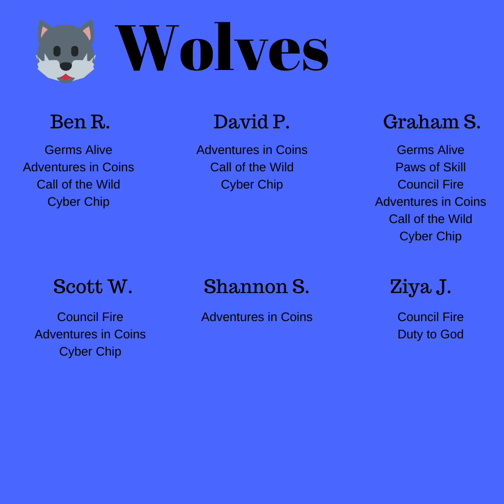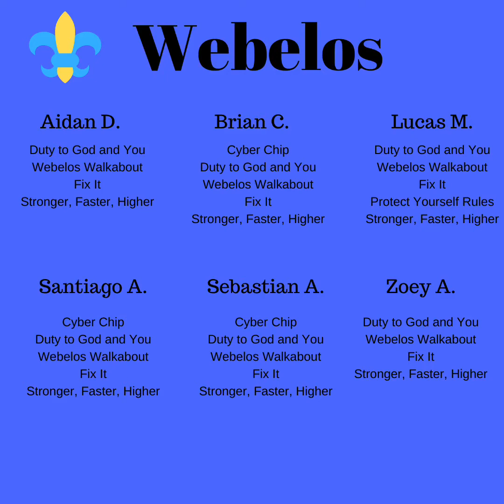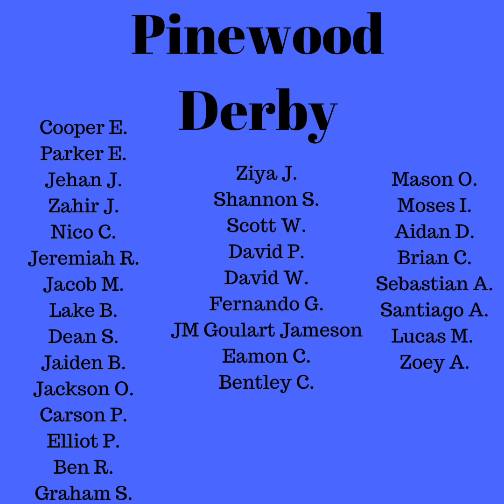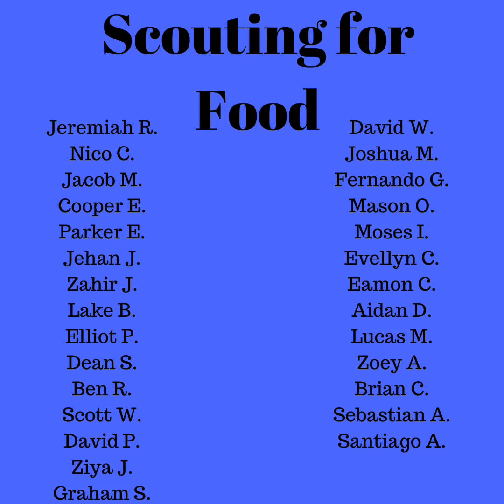Gift Bag & Advancement Celebrations